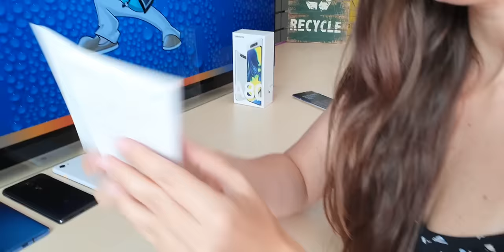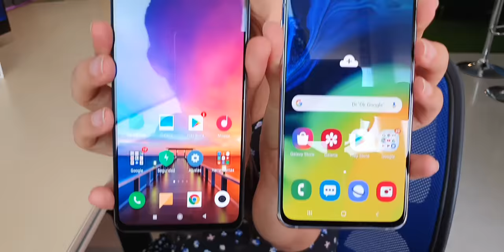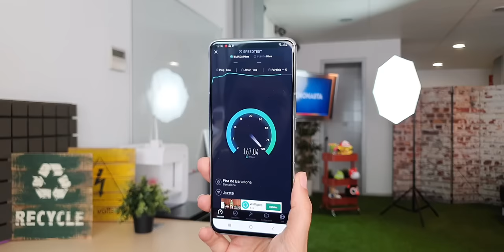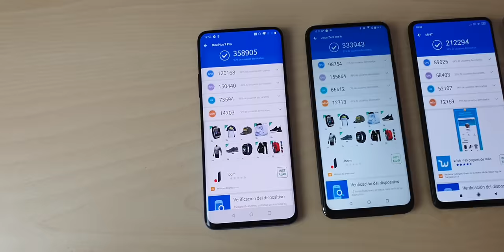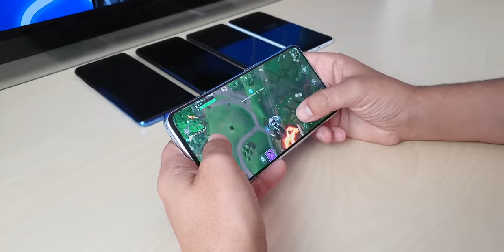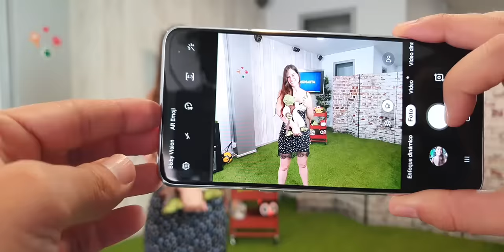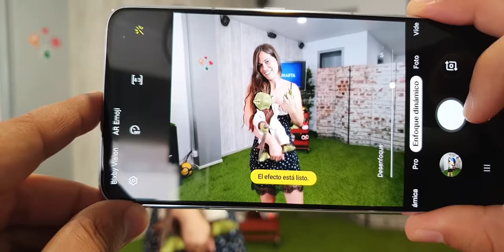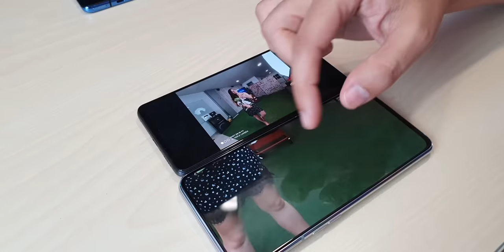NO HAY VUELTA QUE DARLE!!!!!!! Samsung A80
Duras Pruebas del Samsung Galaxy A80. ¿Nos dará vuelta?
Comprar Galaxy A80 (en euros)

TE RECOMENDAMOS...